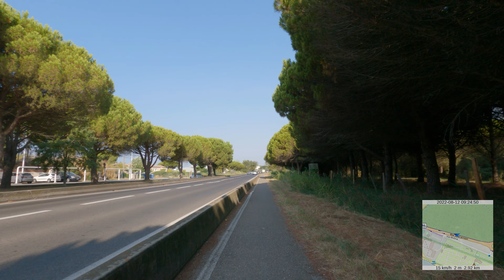376 - Le Grau-du-Roi - La Grande Motte à vélo (2ème édition)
Le Grau-du-Roi - Montpellier à vélo (1/5).

Journée de repos, 30km jusqu'à Montpellier, puis train jusqu'à Narbonne.

Matériel utilisé:
- GoPro 9 Black: 4K60, Lens Linear, Hypersmooth on, BitRate high, EV Comp -1.0, ISO 100-400, Sharpness Low, Color Flat
- 2x 256GB SanDisk Extreme Pro V30 A2 (~5h de vidéo par carte mémoire)
- 2x Samsung Portable SSD T7 2TB
- Garmin Edge Explore
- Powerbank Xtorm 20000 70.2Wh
- Powerbank Xtorm Fuel Series 32Wh
- Davinci Resolve Studio